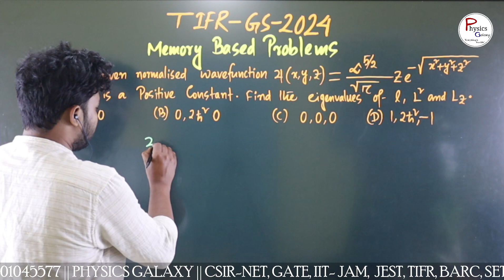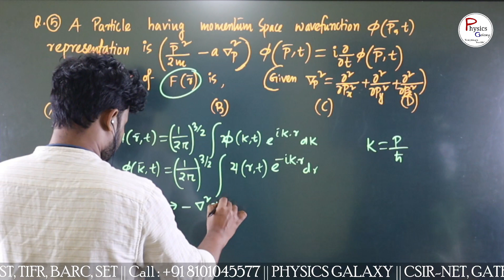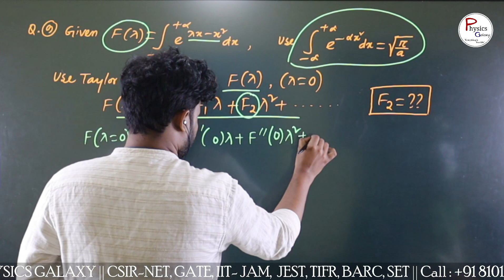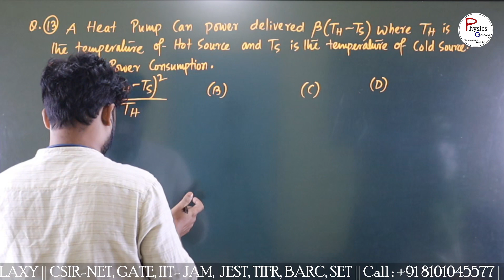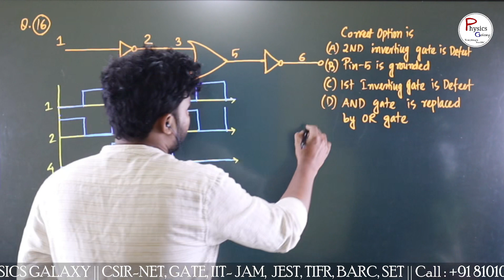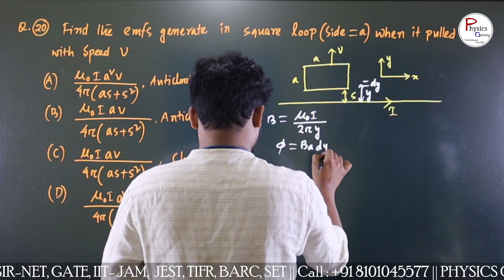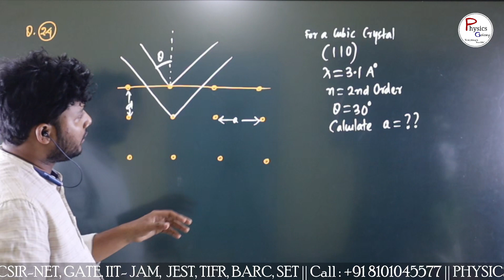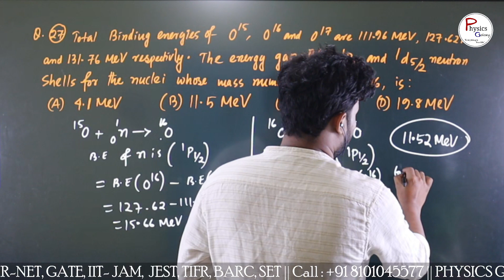TIFR GS 2024 Memory Based Problems & Solutions || PHYSICS GALAXY